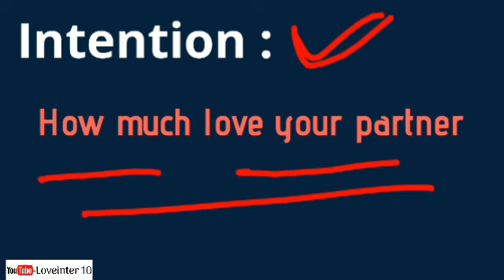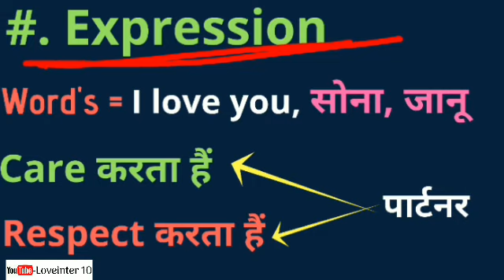इन 4 बातों से जाने कोई आपसे सच में कितना प्यार करता हैं || Psychological Love Tips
Hello friend

Is video me aapko bataya gaya hai ki इन 4 बातों से जाने कोई आपसे सच में कितना प्यार करता हैं || Psychological Love Tips ||

 Enjoy this beautiful video : इन 4 बातों से जाने कोई आपसे सच में कितना प्यार करता हैं ||

Thanks.